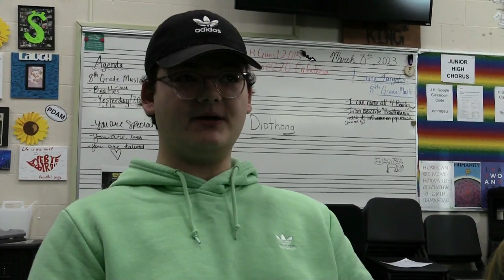Senior cast, crew and musicians of Les Misérables talk about the play and how it all came together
Several Senior cast, crew and musicians of Les Misérables talk about the production of the play and how it all came together as one of the top performances at the LeRoy Jr. Sr. High School.

Tomorrow, March 17th, and Saturday March 18th, the show will be available to stream online, follow the link below for tickets.